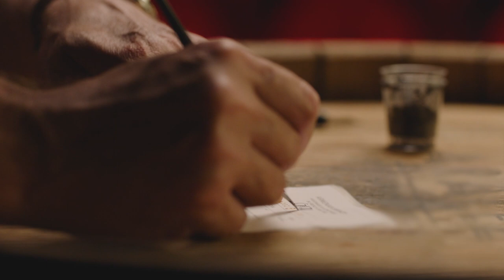Golda Meir: The First Female Prime Minister of Israel | Short Histories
This video is part of a series that I make called "Short Histories." In this series, I spend 1-5 minutes discussing a historical topic.

In this video, we learn about Golda Meir, one of the founders of the State of Israel and the first female Prime Minister of Israel.

Sources:
“Golda Meir.” Jewish Virtual Library, Accessed 3 Aug. 2023.